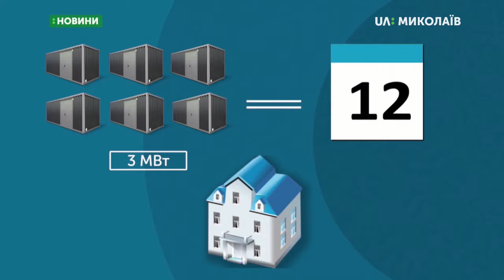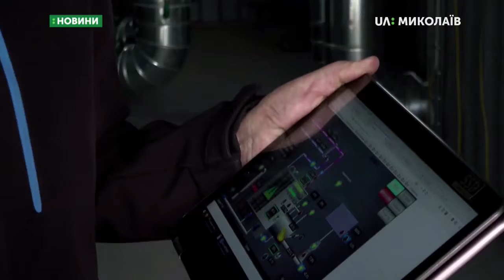08.11.2019. Новини. 07:30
Новини
Інформаційна картина дня (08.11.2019) поглядом кореспондентів телеканалу UA: Миколаїв (випуск новин — 07:30):
- тримання під вартою або застава у розмірі 401 тисяча 400 гривень. 7 листопада у Миколаївському апеляційному суді розглядалась апеляційна справа Михайла Кривокоритова – поліцейського з Одеси;
- шість модульних мобільних котелень, які працюють на природному паливі, вже забезпечують теплом Миколаївський базовий медичний коледж та міську лікарню № 3.